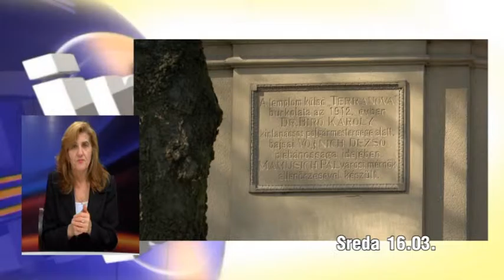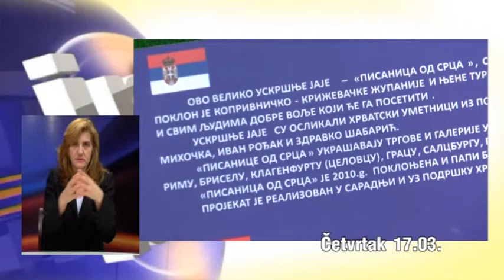Nedeljni pregled 18.03.2016.